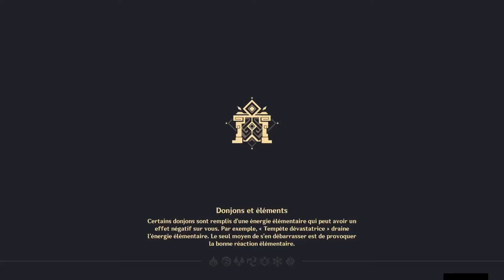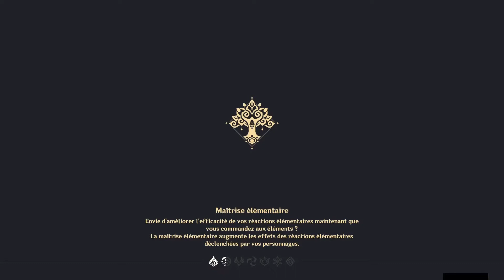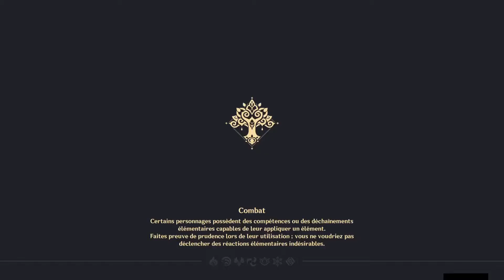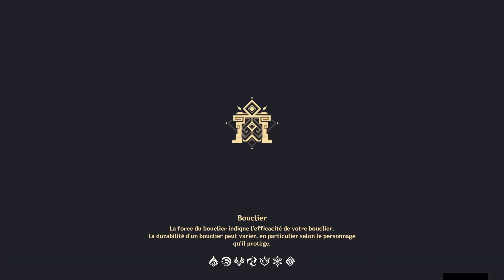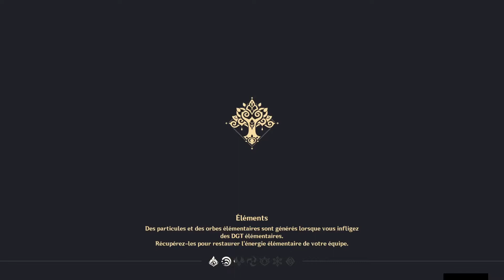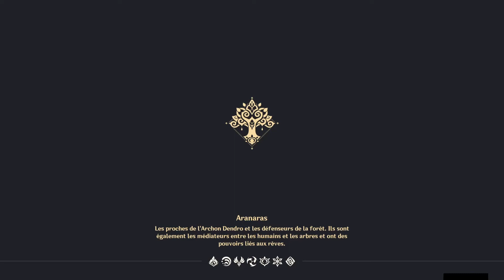Epreuves de Fayz - Genshin Impact 3.0